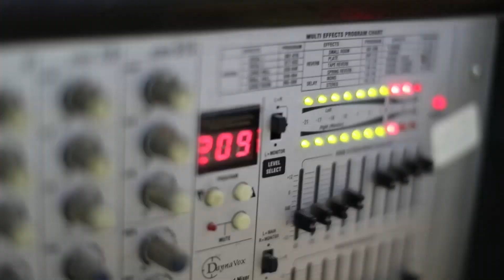استقبال الفنان يزن حمدان حفل زيانة الدكتور منتصر جرار الفندقومية 2019